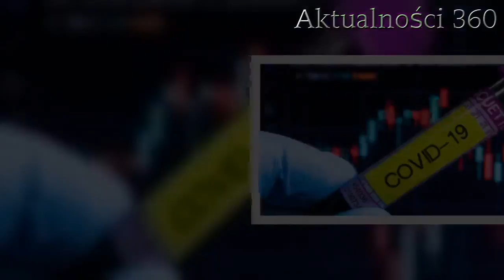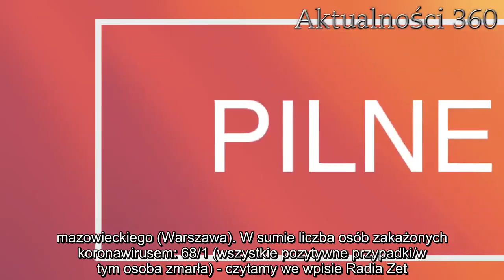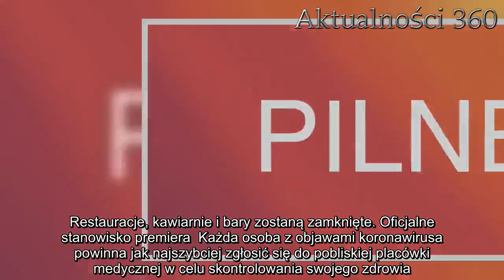4 nowe przypadki koronawirusa w Polsce. Wszystkie w jednym mieście | Aktualności 360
Warszawa znów postawiona na nogi. Zdiagnozowano 4 nowe przypadki koronawirusa.   Warszawa: mieszkańcy stolicy są coraz bardziej zaniepokojeni obecną sytuacją. Właśnie zdiagnozowano tam kolejne przypadki. Ministerstwo Zdrowia przekazało informacje o pozytywnych testach na obecność koronawirusa u czterech nowych pacjentów. Sytuacja staje się coraz bardziej dramatyczna.    Warszawa miejscem kolejnych przypadków zakażenia wirusem   Jak podaje m.in. Radio ZET na swoim oficjalnym Twitterze, niestety u kolejnych 4 pacjentów zdiagnozowano koronawirusa.   -  Mamy 4 nowe przypadki zakażenia koronawirusem - informuje @MZ_GOV_PL. Potwierdzone ostatnio wyniki dotyczą czterech osób z woj. mazowieckiego (Warszawa). W sumie liczba osób zakażonych koronawirusem: 68/1 (wszystkie pozytywne przypadki/w tym osoba zmarła) - czytamy we wpisie Radia Zet.        Mieszkańcy wpadają w coraz większą panikę. Dotychczas nie pojawiły się oficjalne informacje o stanie zdrowia kolejnych zakażonych. Niewykluczone, że badania nadal trwają, a lekarze dopiero za kilka godzin zdecydują się na podanie kolejnych szczegółów. Nie jest także pewne, w jakim wieku są zarażeni. Mimo rosnącej liczby przypadków służby w dalszym ciągu apelują o zachowanie spokoju.   Dzisiaj grzeje: 1. Zakaz handlu złagodzony. Nieoficjalnie: rząd wprowadza ważne zmiany z powodu koronawirusa  2. Restauracje, kawiarnie i bary zostaną zamknięte. Oficjalne stanowisko premiera  Każda osoba z objawami koronawirusa powinna jak najszybciej zgłosić się do pobliskiej placówki medycznej w celu skontrolowania swojego zdrowia. W trakcie trwającej 2-tygodniowej przerwy od szkoły, a także w wielu przypadkach od pracy, należy ograniczyć wyjścia z domu do minimum.     Najlepsze newsy dnia:     Źródło: twitter   Następny artykuł  Nie przegap żadnych najciekawszych artykułów! Kliknij obserwuj pikio.pl na:  Google News